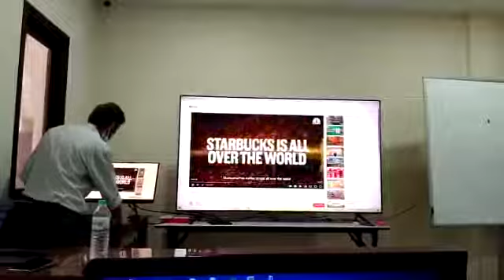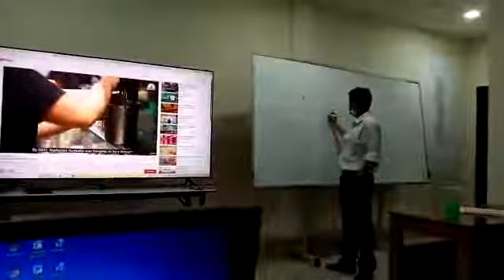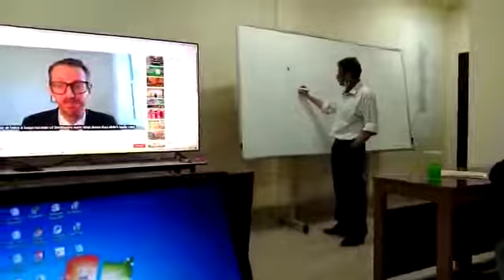AJR Eddy Teaching Marketing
2nd short, as there will be more and more improved soon